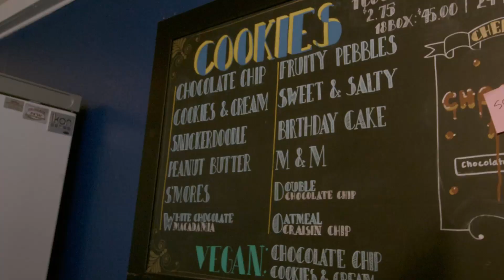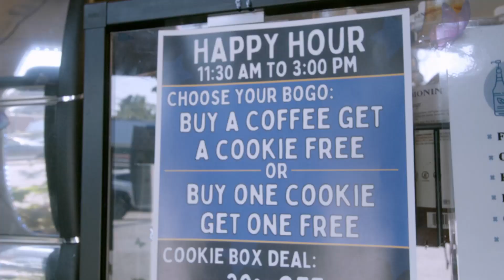Midnight Cookie Co. | Otter Customer Stories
Beloved in the Seattle area, Midnight Cookie Co. is known for offering unique cookie flavors that they are constantly updating, and it’s not uncommon for them to run out of a flavor or two before the day is done. Ensuring their menus and point-of-sale remain accurate as things change while managing multiple delivery platforms proved challenging for owners Manish Gaudi and Paul Quinn. Learn how Otter’s Square Integration helps this cookie company keep their operations running sweetly.